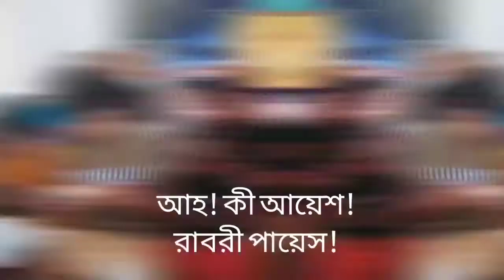বিশেষ_চাহিদা_সম্পন্ন_শিশুদের_নতুন_বস্ত্র_ও_খাদ্য_প্রদান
ছোট ছোট দুঃখ কোথায় আমরা হয়ে পড়ি উদাসীন হয়ে ভেবে নি জীবনের সব শেষ। কিন্তু তাই কি?

     কাল আমরা গেলাম এমনই কিছু ছোট ছোট খুদেদের  কাছে যারা জীবনযুদ্ধে হার মানেনি তারা লড়ে চলেছে জীবনের সাথে। বইয়ের লেখাতে তারা বিশেষ চাহিদা সম্পন্ন শিশু কিন্তু আমাদের কথাতে তারা হল মানসিক ও শারীরিকভাবে সংগ্রামশীল শিশু।

 আমরা তাদের কাছ থেকে শিখলাম জীবনের কিছু কঠিন মানে। আমরা যারা বিভিন্ন কারণবশত হতাশ হয়ে যাই আর বেছেনি ভুল সিদ্ধান্ত, তারা যদি একবার আসেন ওদের কাছে দেখা করেন খানিকের জন্যে তাহলে বুঝতে পারবেন আমরা আসলে কতটা ভুল।

              কাল আমরা সাক্ষী হলাম আমাদের ছোট ছোট ভুলগুলোর সাথে এবারে মনের জোর বাড়লো অনেক, তবে খারাপ লাগলো এই ছোট ছোট ছেলেমেয়েদের বিশেষ কিছু সক্ষমতা না থাকলেও তার সাথে কয়েকজনের দানা বেঁধেছে থ্যালাসেমিয়া রোগ, আমরা চেষ্টা করব এই বাচ্চাগুলোর যাতে রক্ত পাওয়ার ক্ষেত্রে কোন অসুবিধা না হয় সেটা দেখার।

           কাল তানিশ্কের জন্মদিন উপলক্ষে ওদের হাতে তুলে দেওয়া হল নতুন নতুন জামা কাপড় আর সাথে ছিল ফ্রাইড রাইস চিলি চিকেন, ছানার পায়েস ও চাটনি।

           গোটা দিনটা বেশ ভালো কাটলো ওদের নাচ গান কবিতা ঢাক বাজানো আর তার সাথে আমরাও শিখতে পেলাম ইন্টারন্যাশনাল সাইন ল্যাঙ্গুয়েজ

          অসংখ্য ধন্যবাদ জানাই সোমাশ্রী দি কে আর পিসিকে, যাদের এত সুন্দর উদ্যোগে আমরা সামিল হতে পারলাম

         ধন্যবাদ জানাই শ্যামা দা কে যাকে ছাড়া কালকের এই কাজটা অসম্ভব ছিল।
 অঙ্গ ভরুক রঙিন খামে(ভ্রমর)
চুর্নিপোতা, নদীয়া ( ২৪ শে অক্টোবর)

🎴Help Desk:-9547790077